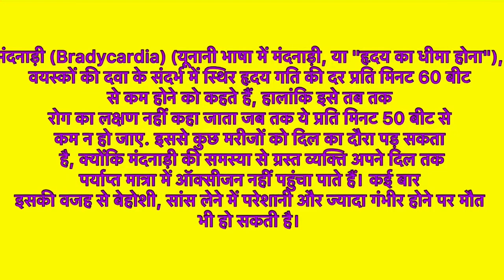Bradycardia meaning in hindi | bradycardia ka matlab kya hota hai | word meaning English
Bradycardia meaning in hindi
Bradycardia ka matlab kya hota hai
english to hindi
word meaning
what is bradycardia
Bradycardia  का हिंदी अर्थ